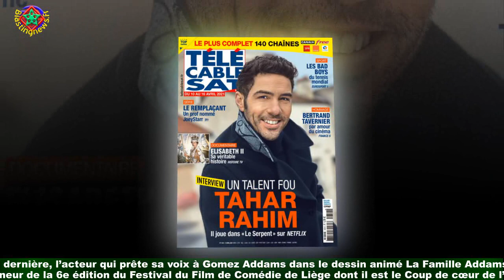PHOTO Kev Adams révèle cet honneur airs hollywoodiens qu'il vient de recevoir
Kev Adams a tout d’un grand comédien aujourd’hui. Celui qui a démarré sur scène en 2009 a fait une belle carrière depuis en passant avec brio du one-man show au 7e art puisqu’il est devenu une valeur sûre de la comédie française avec des films comme Les Profs,Fiston et Les nouvelles aventures d'Aladin. Très ami avec Gad Elmaleh, il sera très bientôt à l’affiche du film Maison de retraite aux côtés de monstres sacrés du cinéma à l’instar de Daniel Prévost et Gérard Depardieu.Un sacré casting qui a épaté ses fans.